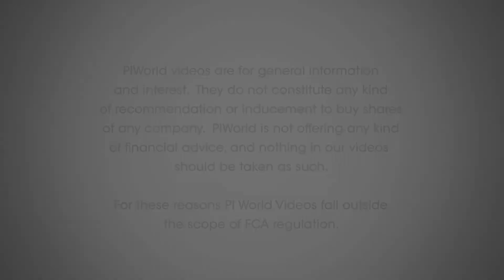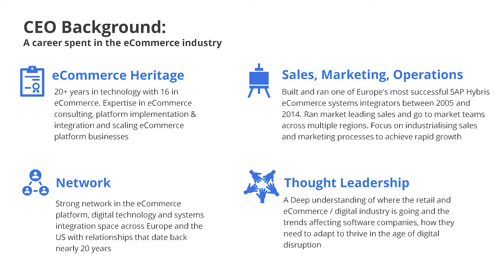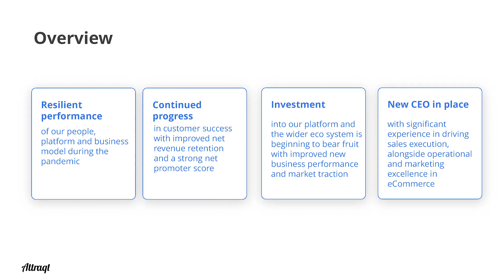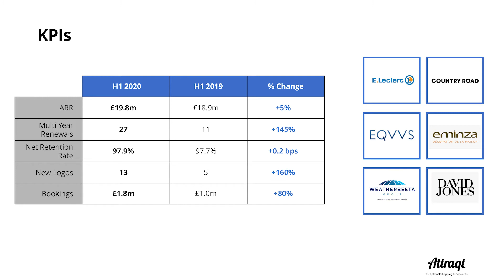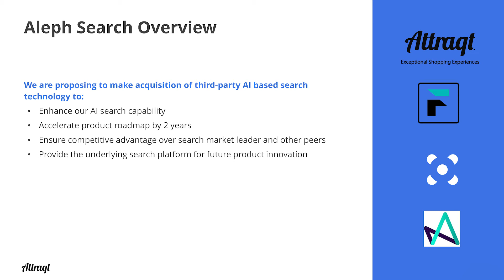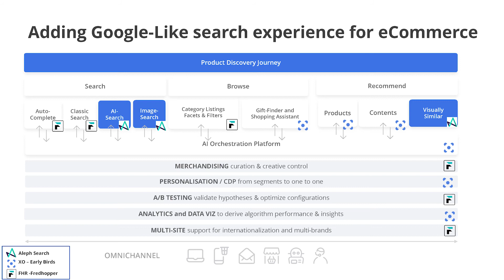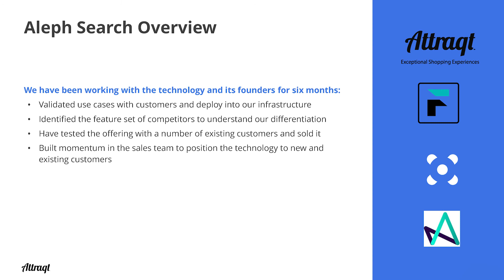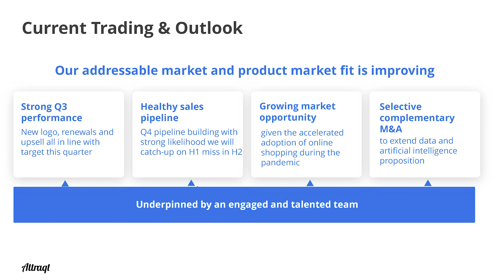Attraqt (ATQT) 2020 interim results overview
Mark Adams, CEO discusses the Group's interim results for the period ending 30th June 2020, and the acquisition of Aleph, with piworld.

Introduction - 00:22
Why did Mark accept the position of CEO and initial observations - 00:30
Results overview - 02:09
What's been happening in the market? - 04:36
Acquisition of Aleph - 05:38
Outlook - 07:38

ATTRAQT Group PLC (ATTRAQT) provides visual merchandising, site search and product recommendation technology. The principal activity of the Company is the development and provision of e-commerce site search, merchandising and product recommendation technology. The Company's Freestyle Merchandising platform provides a range of merchandising disciplines within a single platform. The Company's platform acts as a plugin for a retailer's e-commerce site and provides tools to enable retailers to merchandise. The Company's Freestyle Merchandising enables retailers to control how the products are merchandised through the e-commerce sites, including site search and navigation, product recommendations, category pages, product detail pages, check-out basket, e-mail, order tracking and in-store devices. Over 100 retailers use the ATTRAQT Platform, including various multi-national retailers. The Company's subsidiaries include ATTRAQT Limited and ATTRAQT Inc.